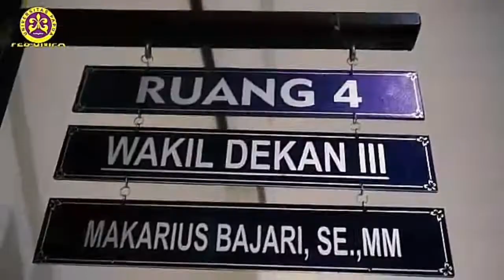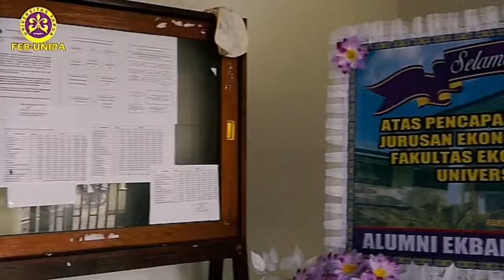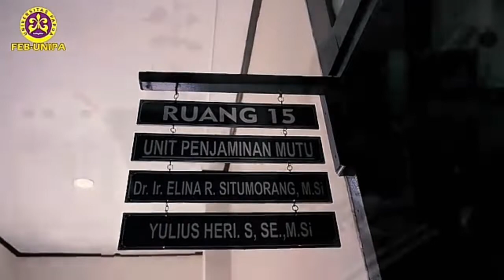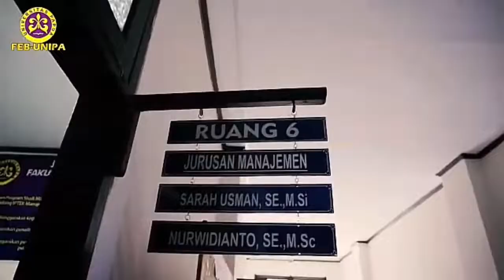Profil Fakultas Ekonomi dan Bisnis Universitas Papua